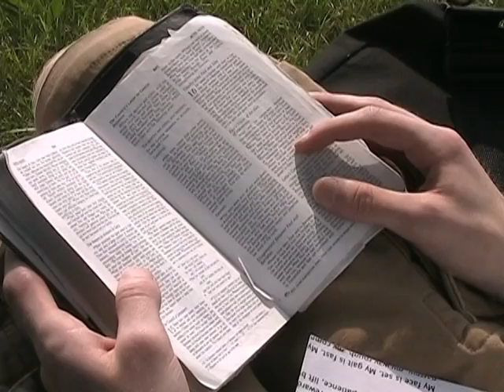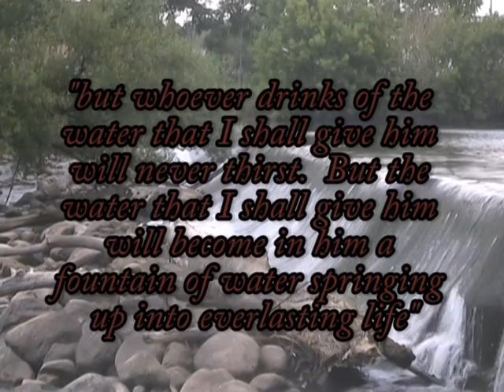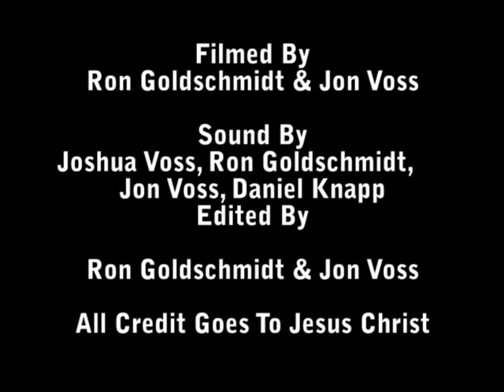Freedom Fest 2009 ECho Park Burlington Wisconsin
Christian Family Festival